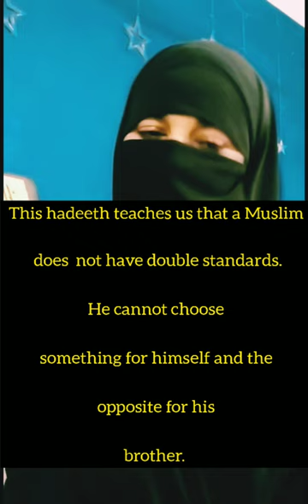Na Pasand chize Bantna || Caring For The Poor || By Sister Andlib